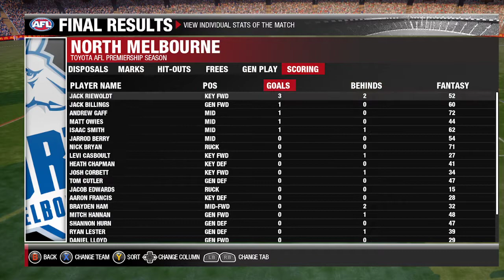Port Vs North Melbourne Round 1